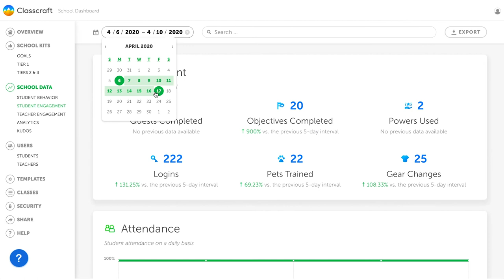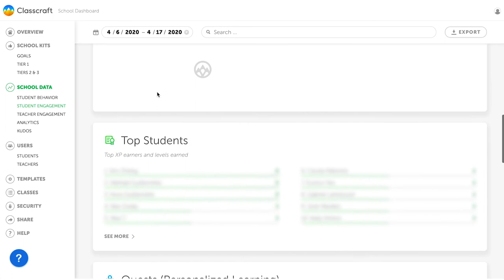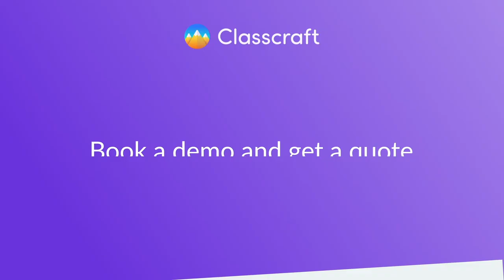Classcraft Case Study: East Paulding Middle School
Learn how East Paulding reduced referrals 85% year over year using Classcraft.